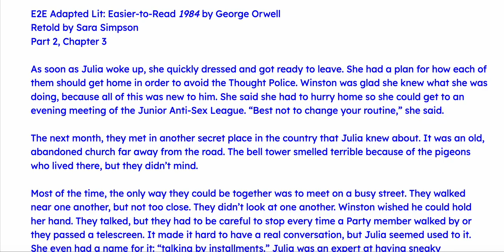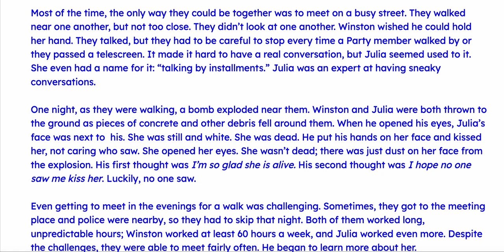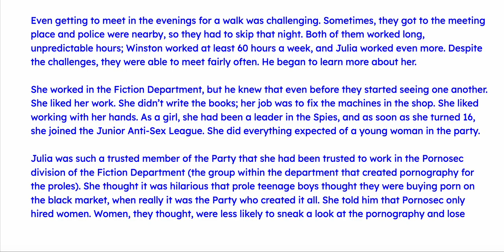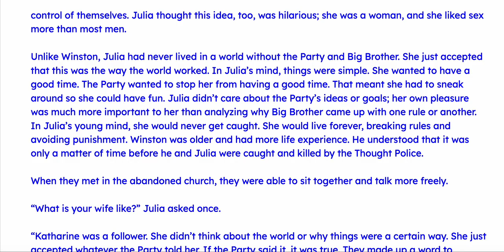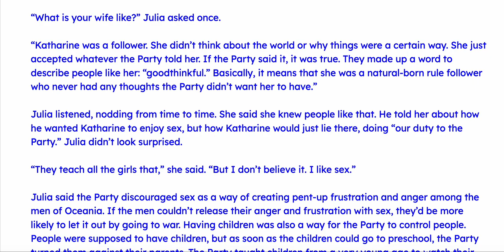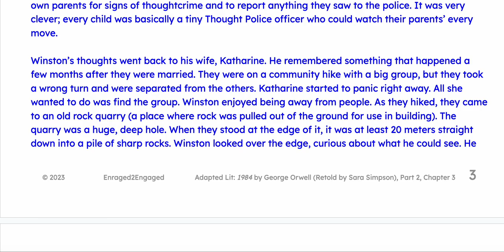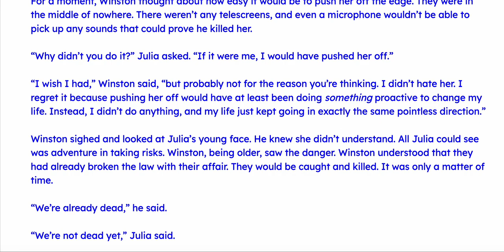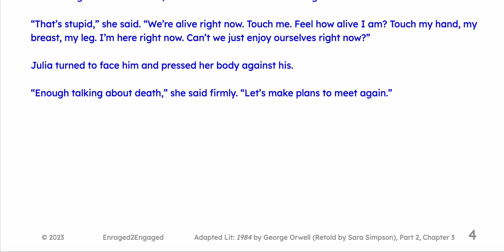Chapter 2.3 E2E Adapted Lit: Easier-to-Read 1984 by George Orwell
If online study guides aren’t cutting it (too vague, too boring, not memorable), give E2E Adapted Lit a try. It’s all there—the entire story—but easier to understand! Check out the print resource for this novel as well as other works of classic literature on TpT: